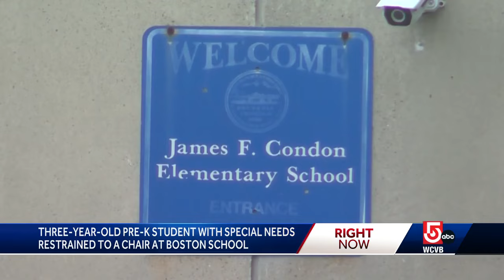BPS superintendent responds to 'unacceptable' treatment of child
Boston Public Schools Superintendent Mary Skipper said Tuesday that an incident in which a 3-year-old with special needs was allegedly strapped to a chair at a school is "totally unacceptable."